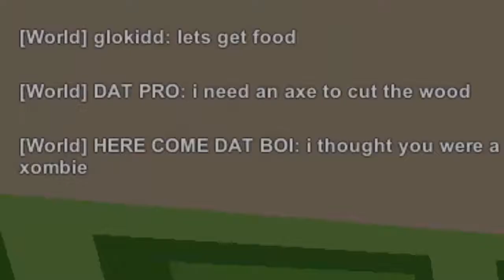ZOMBIE PRANK! [Unturned]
Lets prank some people on unturned by changing my skin to a zombie and stand still for hours :D